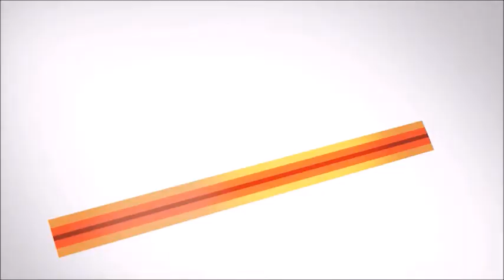HARMONIK : CHAMPION DE L'ETE 2017 EN HAITI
ROUPYCULTUREL TV SHOW : HARMONIK : CHAMPION DE L'ETE 2017 EN HAITI - Premiere Interview apres leur Success en Haiti !